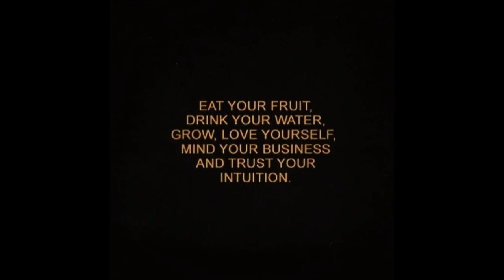Lofi x Frank Ocean Type Beat - Sweet red wine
Lofi x Frank Ocean Type Beat